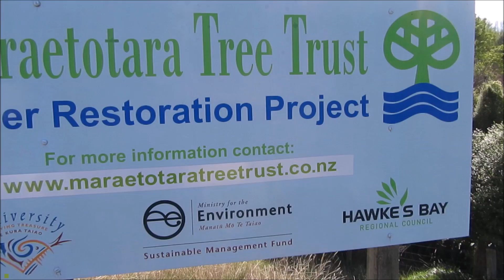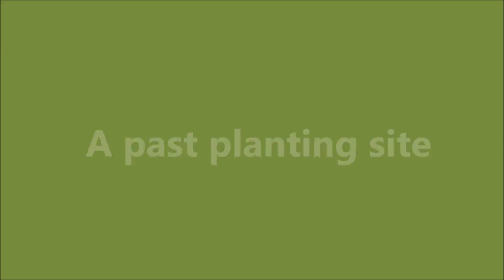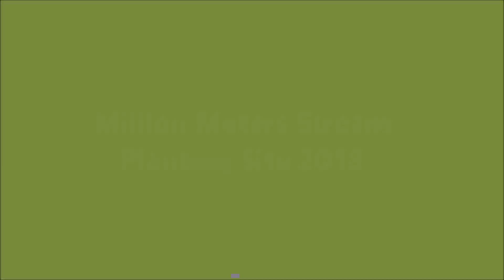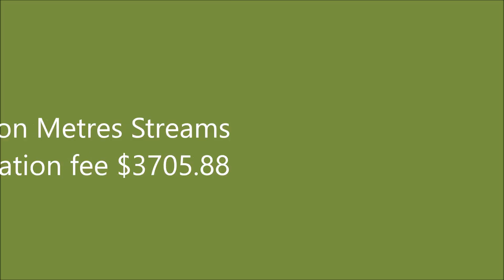Million Metres Project - Maraetorara River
Find out what this amazing waterway restoration project is all about, from the ordinary kiwis making it happen.